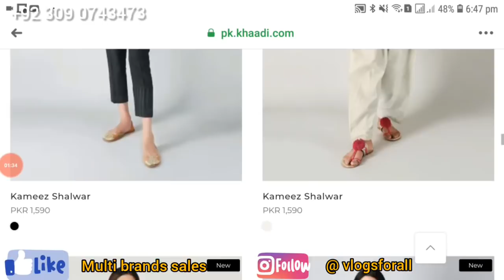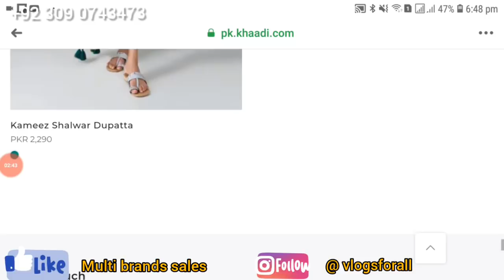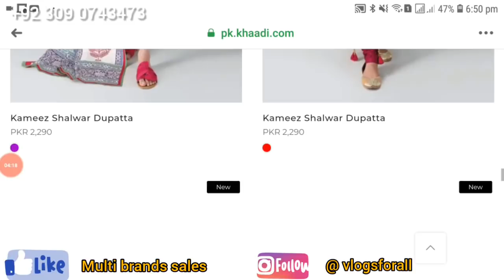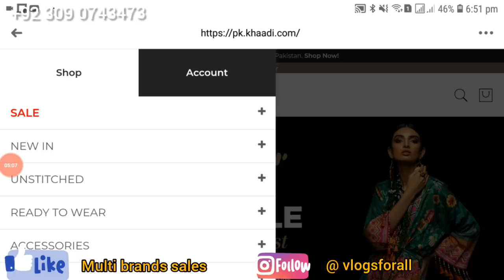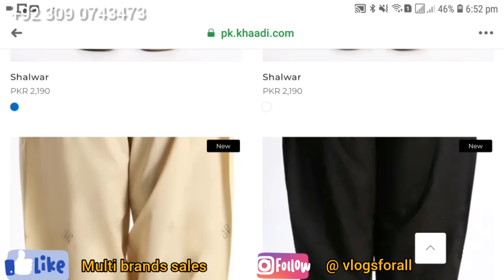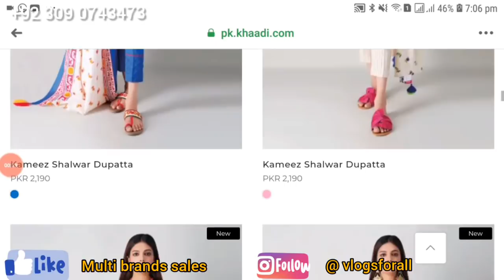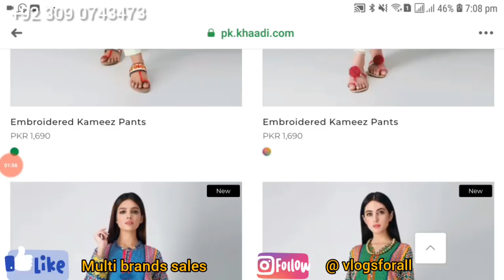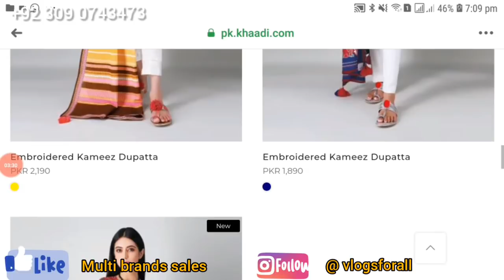Khaadi winter Collection 2020-khaddar & Cambric- Vlogs for all